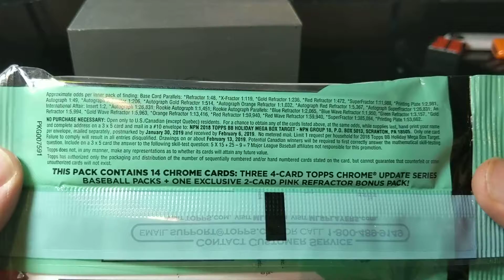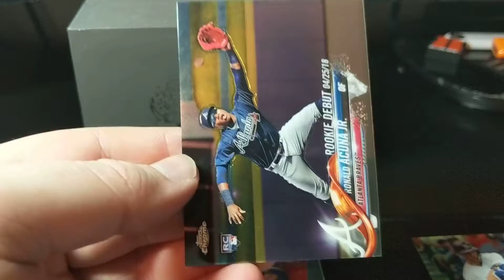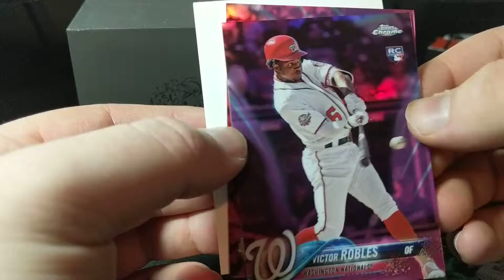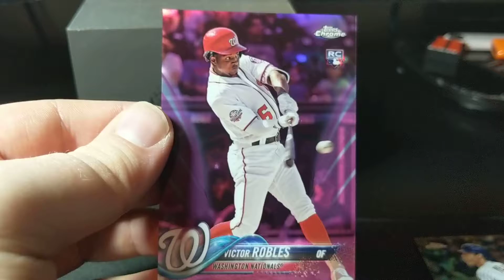2018 TOPPS CHROME UPDATE HANGER PACK OPENING!!!!!! FULL OF ROOKIES!!!! PINK EXCLUSIVE CARDS!!!!